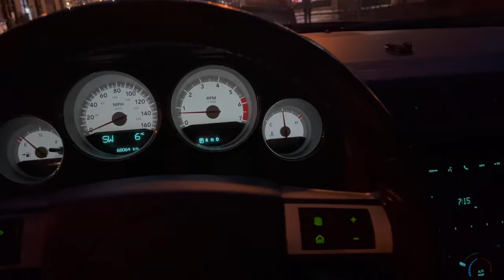VISIT PRAGUE! Travel Guide & Cruise with DODGE Challenger R/T I AMERIKY V ČESKU navštívily Prahu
AMERICAN CARS IN CZECHIA Visiting Prague! ... Traveler video with Dodge CHALLENGER R/T about one of the most beautiful cities in the World.

Podpoř naši tvorbu na Patreonu a získej tak přístup k exkluzivním výhodám, obsahu a videím v rámci členství

AMERIKY V ČESKU (AMERICAN CARS IN CZECHIA) by Moneyhoneyprague

web: MONEYHONEYPRAGUE.com
      @moneyhoneyprague Jiří Cajthaml (author, production, concept, management, moderator)
      @jakubtichyjt Jakub Tichý (co-author, videocamera operations, postproduction)